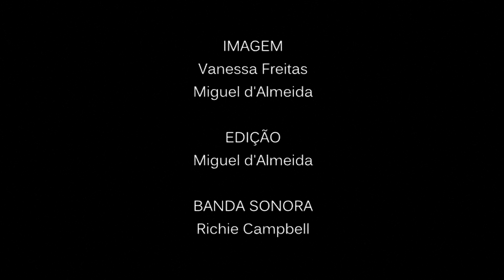Richie Campbell @ Sumol Summer Fest 2015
Realizou-se dia 04 de Julho na Ericeira.

SUPAKRAZY é Cultura Urbana com ATITUDE.
Sou EU, és TU, Somos NÓS...
É tudo ao molho e FÉ na BATIDA.

CRÉDITOS
Banda Sonora
Richie Campbell

Panasonic LX100

Vanessa Freitas
Câmara

Miguel d'Almeida
Realização | Câmara | Edição | Pós-Produção